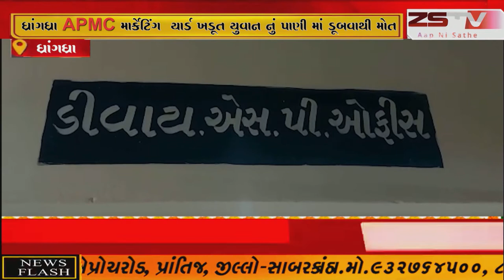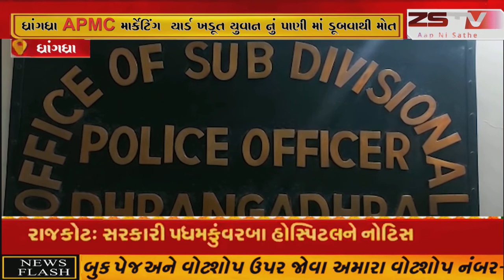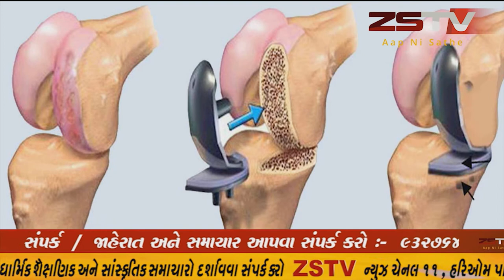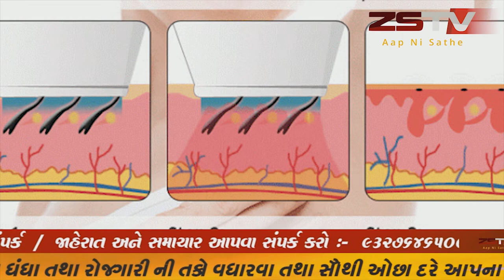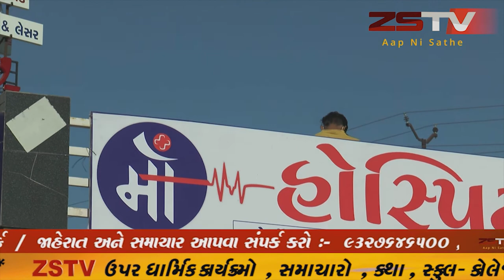ધ્રાંગધ્રા APMC માર્કેટિંગ યાર્ડ ખડૂત યુવાન નું પાણી માં ડૂબવાથી મોત*